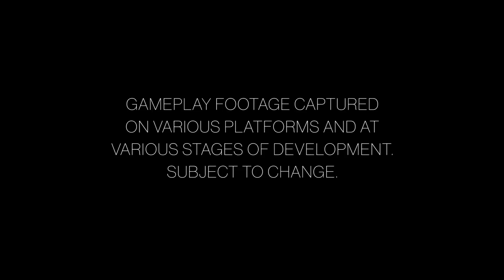Final Fantasy XV Universe! Episode Ignis! New Story Content!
You have seen the Final Fantasy 15 Universe clip MANY times before but this one from TGS (Tokyo Gameshow) has a sneak peak at Episode Ignis! You can also see some climpses of the guest character for the episode AND all new free story content for the main game!